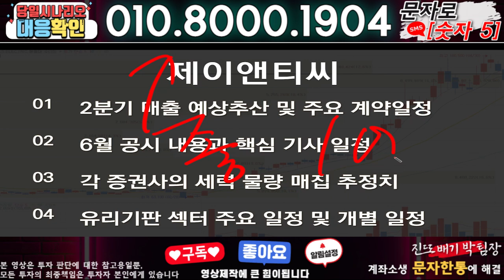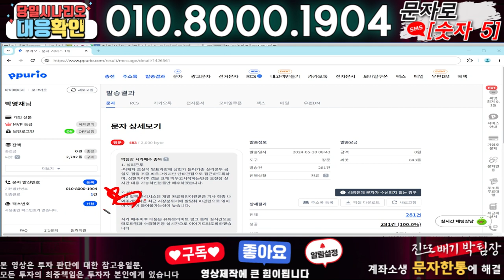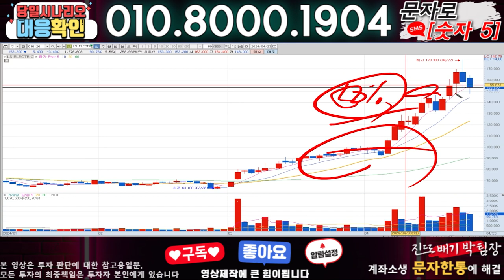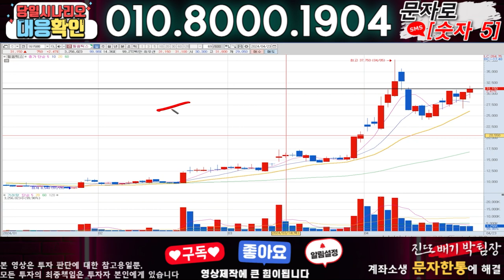제이앤티씨 ) 3분전 기습속보-공식입장발표!! 무슨일인가?